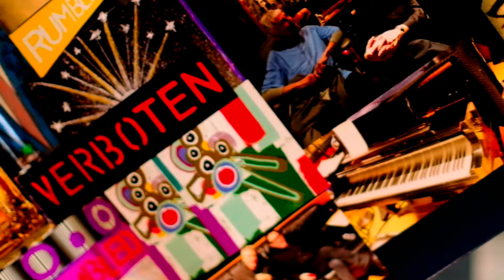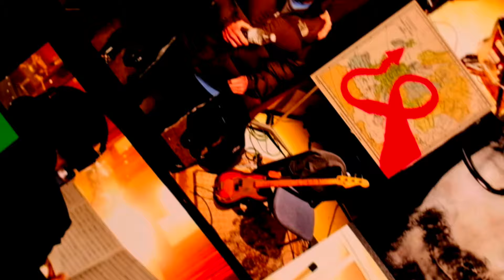Photographs Can Lie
Elvis Costello - Look Now... With some notable collaborations with Burt Bacharach